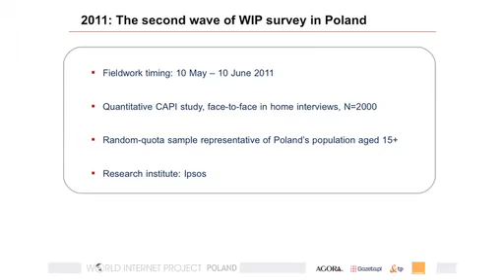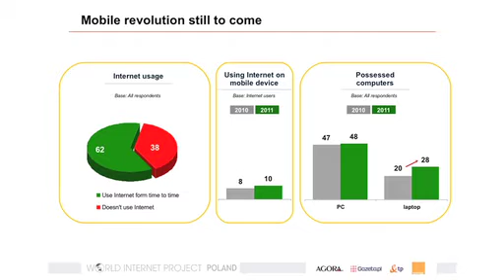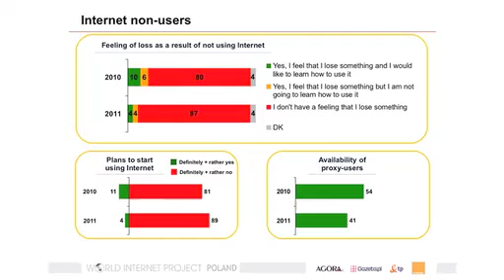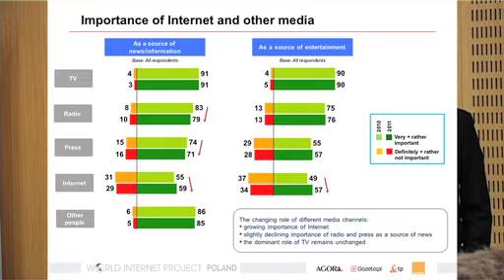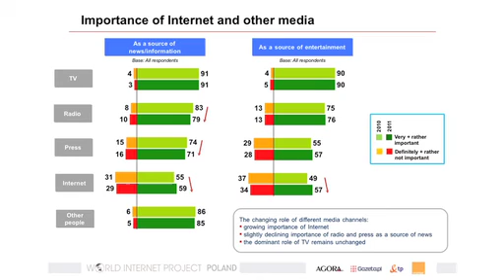World Internet Project Polska 2011 cz 1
Przedstawianie wyników badania w Polsce.
Arkadiusz Kustra, Agora SA i Jakub Rzeźnik, Grupa TP